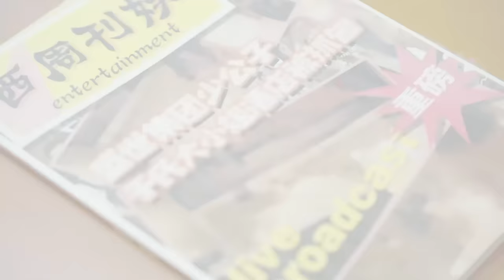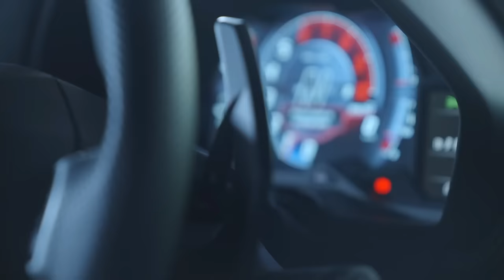【Full Version】We're meant to be 爱你情出于蓝丨霸道总裁痛失真爱追悔莫及 小娇妻带娃回归实力夺夫 丨Possessive Male Lead丨一口气看全集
The half-sister Yu Lan has been secretly in love with Sheng Youting since she was a child, but during an earthquake, her younger sister Yu Yi accidentally replaces her as Sheng Youting's savior.
The ensuing blows hit one after another. Her father and sister conspired to rob Yu Lan of the inheritance left to her by her biological mother, and they did everything possible to break up her marriage with Sheng Youting, which even caused her to almost have a miscarriage. The world evaporates, and her husband Sheng Youting, who has always misunderstood Lan deeply, discovers the truth and begins to use all means to search for Yu Lan frantically.
Just when everyone thought that Yu Lan had passed away, an accident brought the lovers together again. In order to redeem himself, through his continuous efforts to punish the evil and influence Yu Lan, can he still save his true love after encountering a series of life and death accidents?